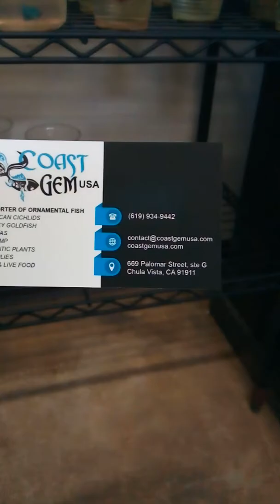Giant bettas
Coast Gem where the love for better quality no doubt is here at coast Gem large selection and range of colors I'll be adding six new females to my community tank I'll post video later this week of current🐡🐟🐠